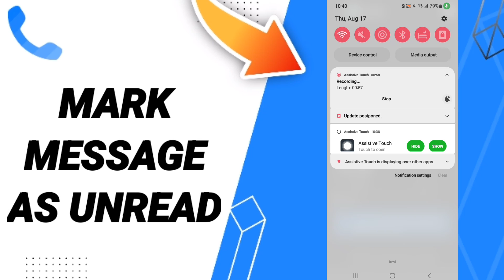How To Mark Message As Unread On Truecaller App